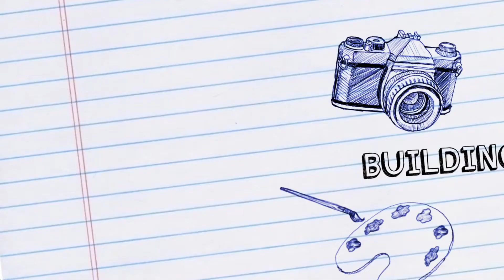Ivivva Honolulu Ala Moana Shopping Center Re-Grand Opening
Join Kyndra as she enjoys the "Fun Day Sunday" event at the new Ivivva Store in Ala Moana Shopping Center. This is a promo video for the Re-Grand Opening on November 12, 2015 since they moved their store to the new Ewa side wing of the center.